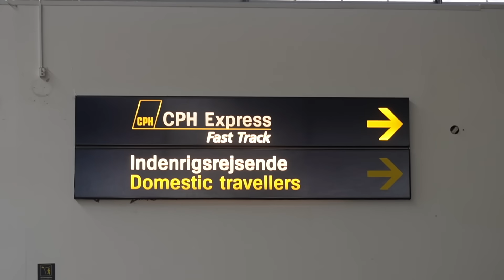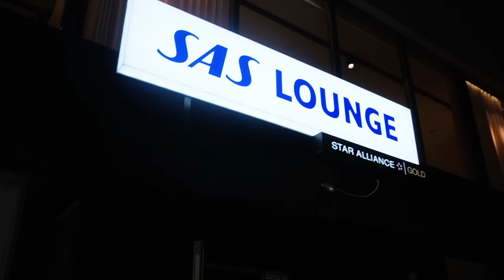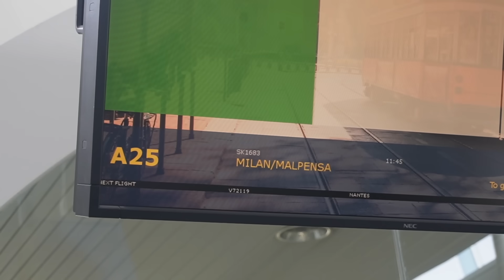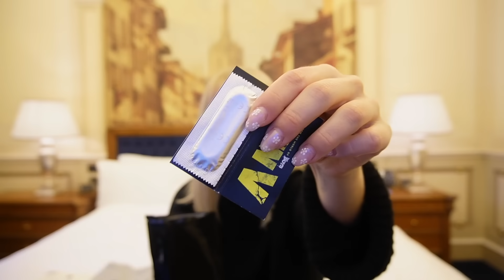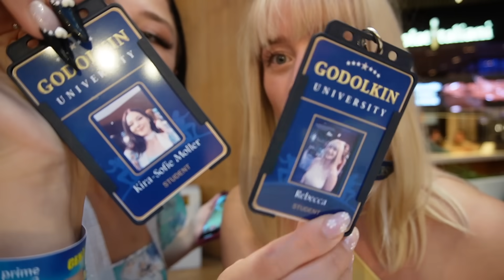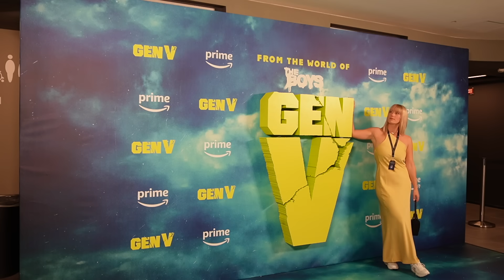VILDESTE tur til Milano - “never meet your heros”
Jeg har været 3 dage i Milano, for at se præmieren på den nye serie Gen V, som er en spin off på The Boys. Turen var FANTASTISK og følte mig som en VIP!